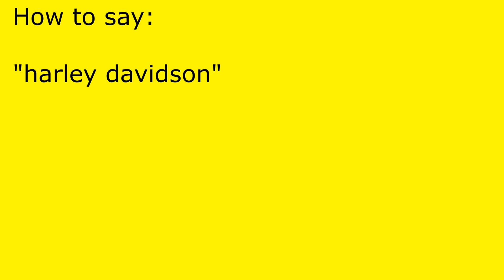How to pronounce harley davidson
harley davidson pronunciation.